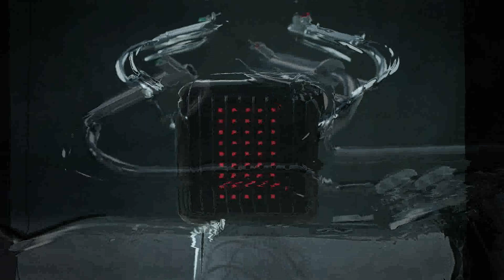ये है दुनिया की 5 सबसे खरतनाक बाइक | Most unusual Bikes in the world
Most unusual Bikes in the world -

1) LAZARETH LM 847 -

2) RYNO BIKE -

3) DIESEL AWD MOTORCYCLE

4) BANDIT9 L CONCEPT

 5) BMW MOTORRAD VISION NEXT 100

Powered by - Fact Tube